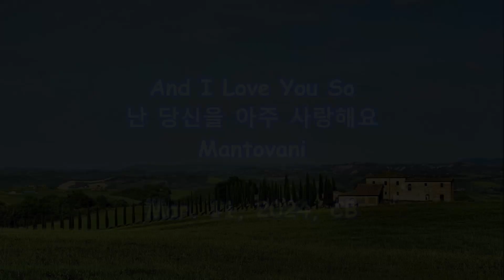And I Love You So - Mantovani(연주곡) || 난 당신을 아주 사랑해요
난 당신을 아주 사랑해요
Mantovani